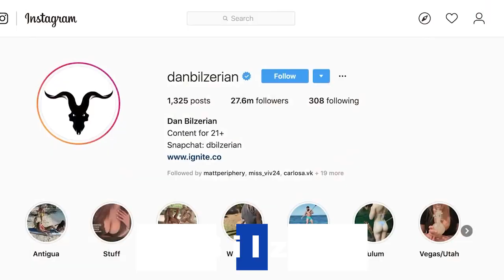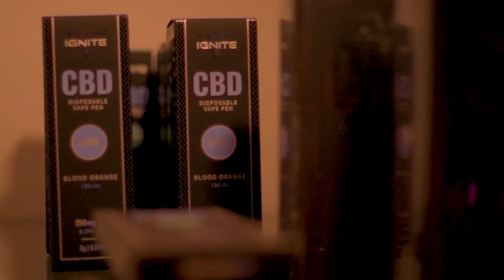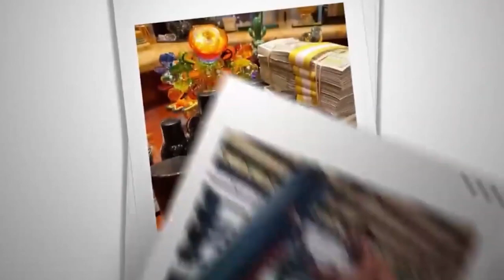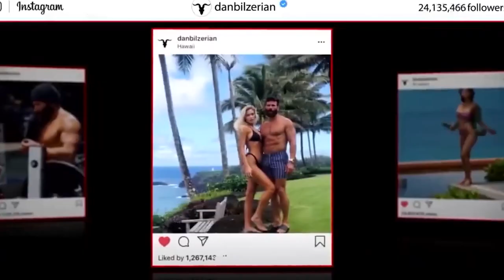Dan Bilzerian ★ Where is he in 2021 - Then & Now